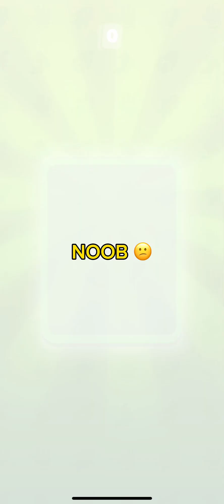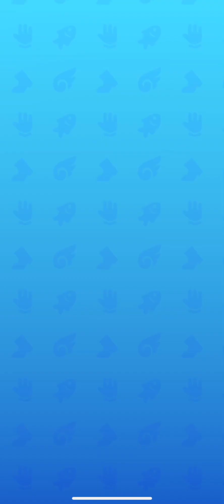What Happened to Pocket Champs? (Gameplay Comparisons)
NOOB vs PRO vs HACKER -Pocket champs
In this epic battle of skill and strategy  we pit a noob  a pro and a hacker against each other in the intense world of Pocket Champs Watch as these three players go head to head in a heart pounding showdown to see who will come out on top. Who will emerge victorious Will the noob surprise everyone with a hidden talent? Will the pro showcase their expert level abilities  Or will the hacker use their unfair advantage to dominate the competition  Tune in to find out in this thrilling clash of gameplay styles.